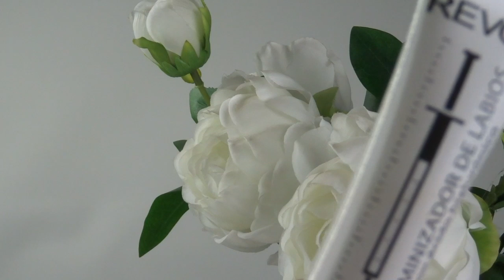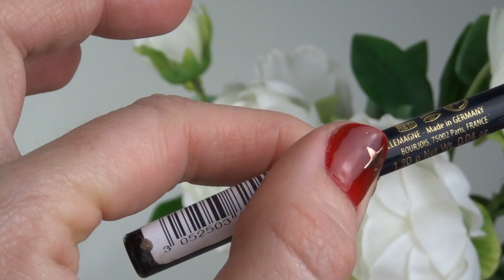Me maquillo en 10 minutos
Xiomara Raya. Maquilladora Profesional

Correo para información y contacto

- Para asuntos sobre el canal de maquillaje;

- Para otros asuntos laborales; colaboraciones, sesiones, novias, cursos, reservas, et

MI OTRA CUENTA DE INSTAGRAM